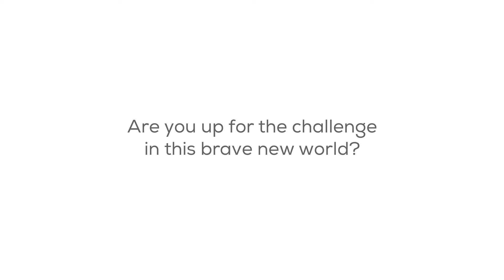future[inc] Fast Forward: Leading in a Brave New World of Diversity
Live Event